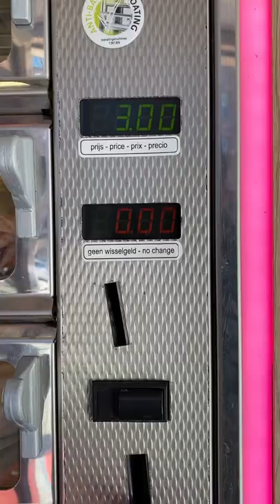BURGER VENDING MACHINE IN AMSTERDAM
Next time you have no clue where to get some food in the middle of night, head over to this snack vending machine in Amsterdam, Netherlands